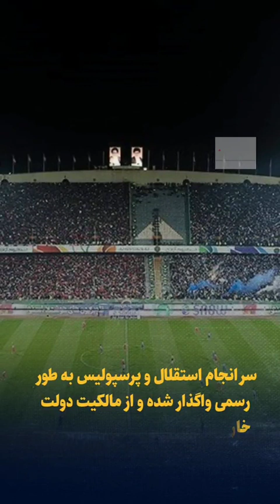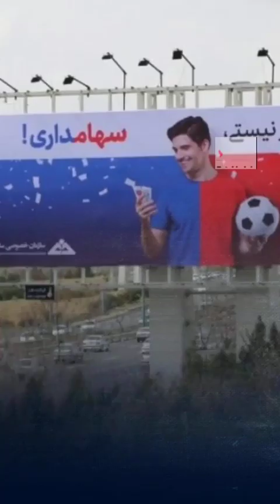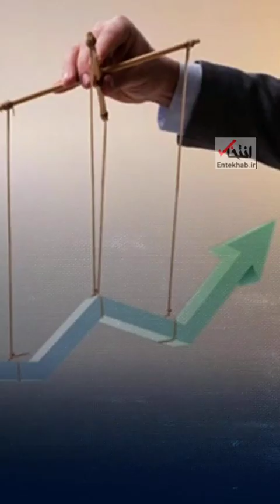از دولت به دولت!/ ماجرای خصوصی‌سازی استقلال و پرسپولیس